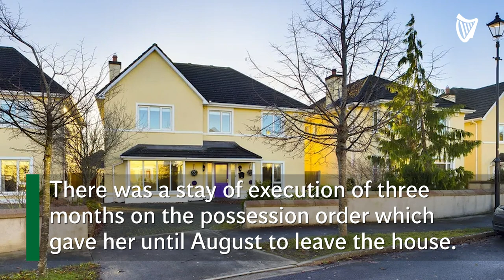Catriona Carey’s former home is back on the market for just over half a million euro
The five-bedroom property in Weir View Hill, Co Kilkenny, was repossessed by Start Mortgages last month after the former Ireland hockey player racked up arrears of €359,000. It has now been put up for sale for €550,000.